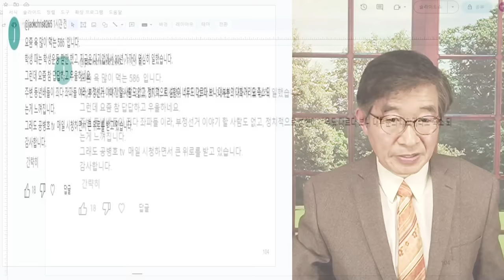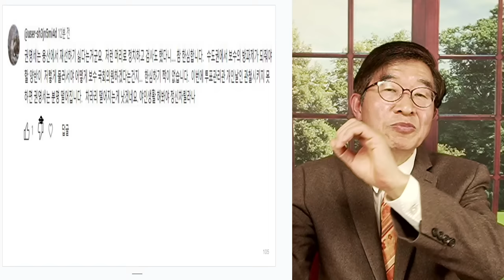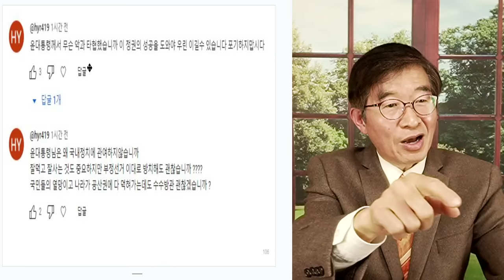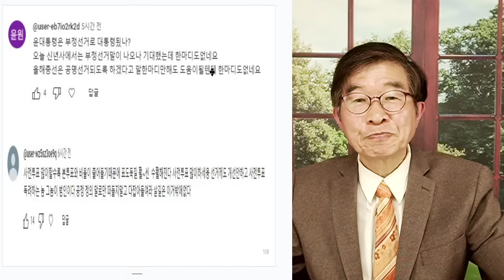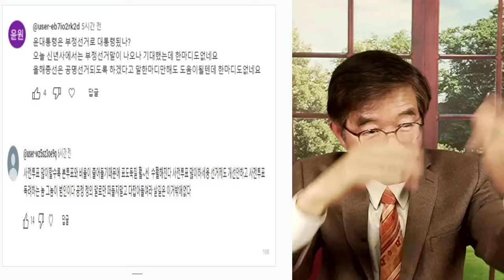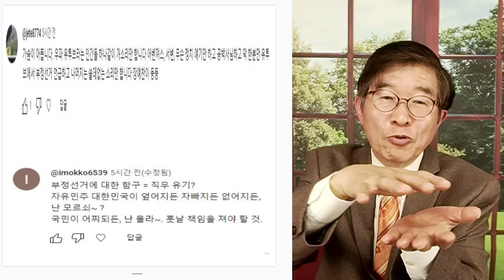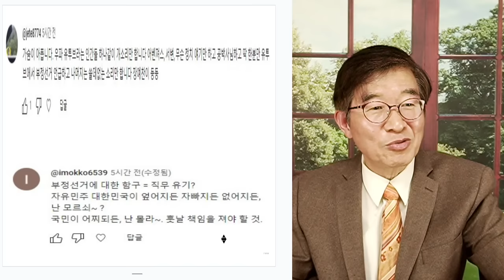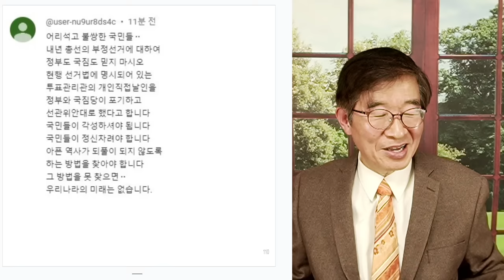민심 분노, 폭발 / 선관위 도장인쇄, 계속! [공병호TV]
Bitcoin : 3MTW849AkP2ftLeSK2teZHMmzLu7Z83s9U